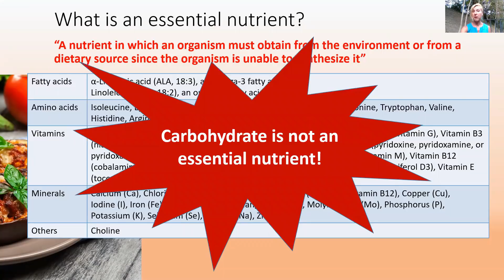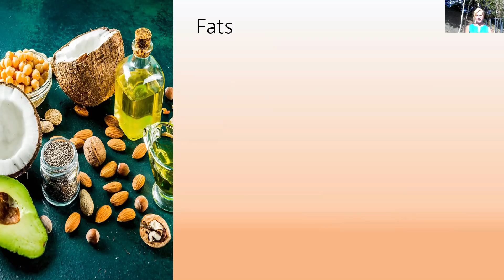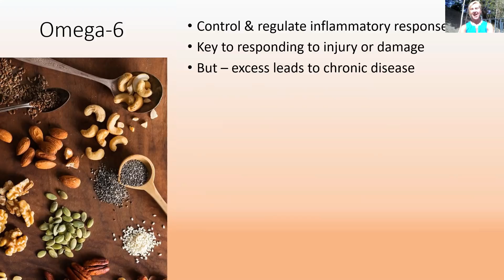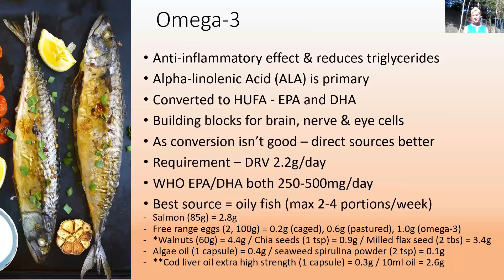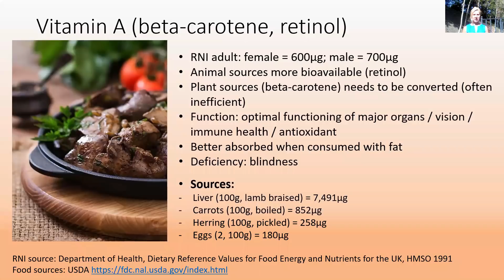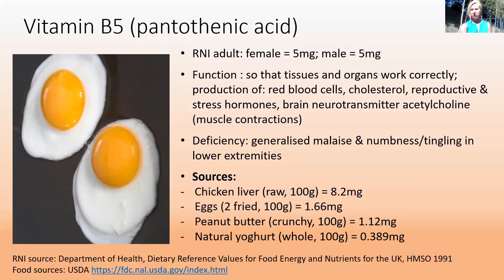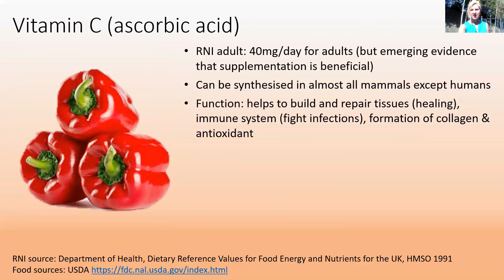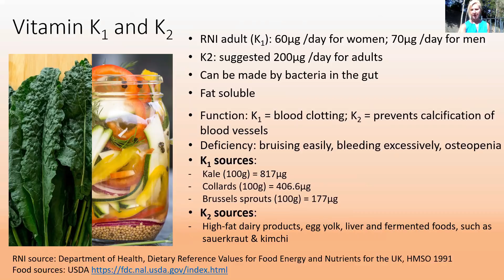Obtaining essential nutrients from real food by Dr Trudi Deakin PhD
Welcome to the PHC Virtual Conference 2020! If you find this content valuable please donate £2 or whatever you can afford via the TotalGiving

---Dr Deakin's Links---